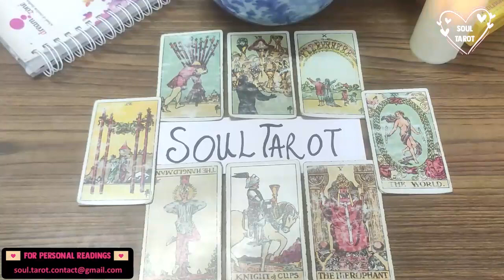TAURUS 🔥 THIS PERSON IS LONGING FOR YOU & WILL ASK FOR YOUR FORGIVENESS BUT! 💕❤️‍💗 AUGUST 2022